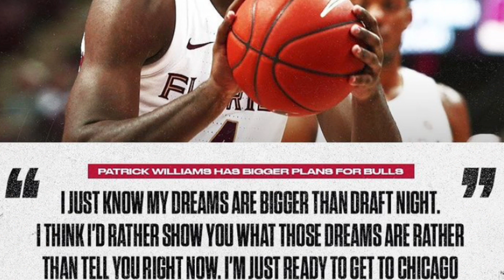Patrick Williams does INSANE DUNK in first workout with The Chicago Bulls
Listen to the podcast on Achor (Joe Land Sports )